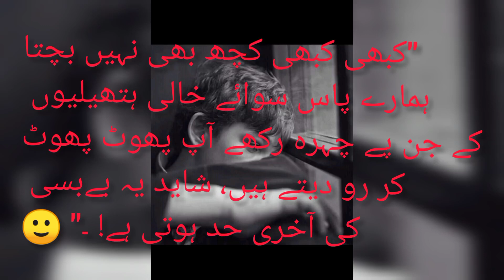Aaj ki baat//Motivations with Mehnaz